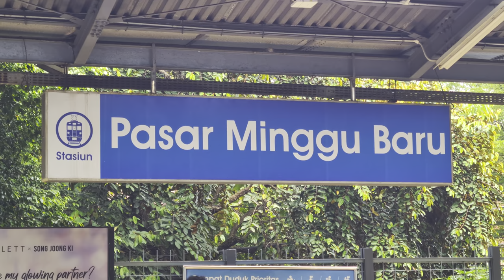Stasiun Pasar Minggu Baru: Kompilasi KRL Commuter Line [4K] | JR 203, JR 205, TM 6000, TM 7000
Dalam video kali ini saya merekam kereta di Stasiun Pasar Minggu Baru pada siang hari. TErdapat berbagai macam KRL, di antaranya adalah JR 203, JR 205, Tokyu 8000, Tokyu 8500, Tokyo Metro 6000, dan Tokyo Metro 7000.

Dan jangan lupa untuk menonton hingga selesai! 😊
Selamat menyaksikan!

Tanggal direkam: 20 Oktober 2022